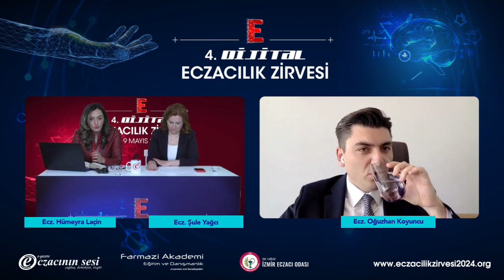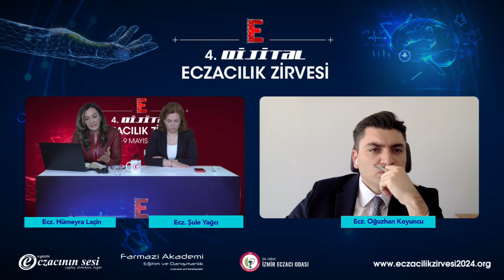ECZANEDE İLAÇ DIŞI ÜRÜNLER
Konuşmacılar
Ecz. Şule Yağcı
Ecz. Hümeyra Laçin
Ecz. Oğuzhan Koyuncu